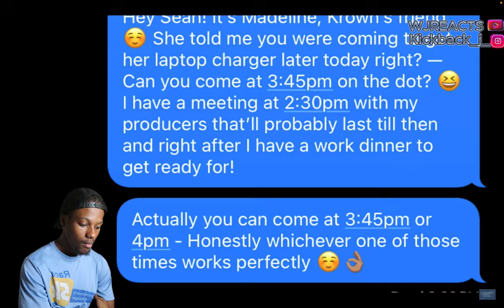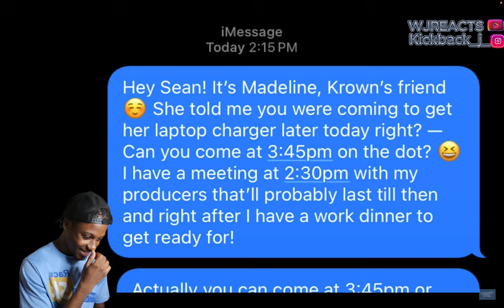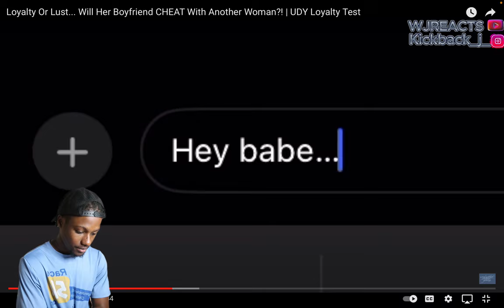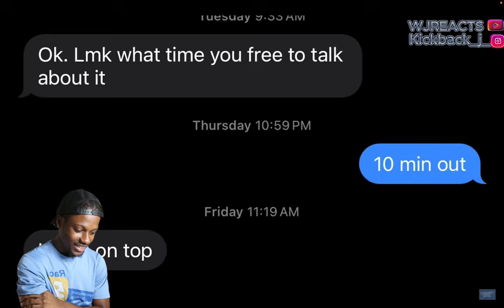WJREACTS To| Loyalty Or Lust... Will Her Boyfriend CHEAT With Another Woman?! | UDY Loyalty Test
Welcome back WJ gang to another reaction and in today’s video, we are reacting to another cheaters get caught if y’all enjoy me dropping these reactions for yall don’t forget to keep smashing that thumbs up, share the video and subscribe for more and also drop recommendations down below of what reactions you want to see me do next on the road to 5k subs.